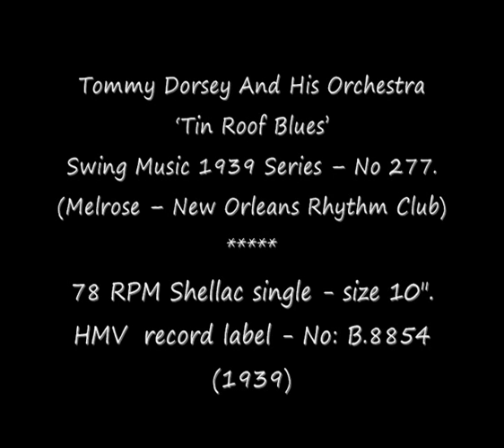78 RPM - Tommy Dorsey & His Orchestra - Tin Roof Blues (1939)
‘Tin Roof Blues’ (Fox-Trot)
Swing Music 1939 Series – No 277.
(Melrose – New Orleans Rhythm Club)

78 RPM Shellac single - size 10".
HMV  record label - No: B.8854
(1939)